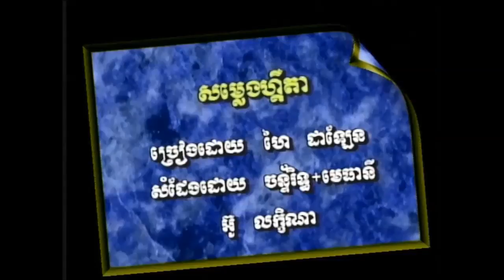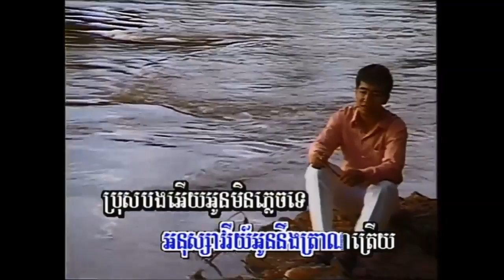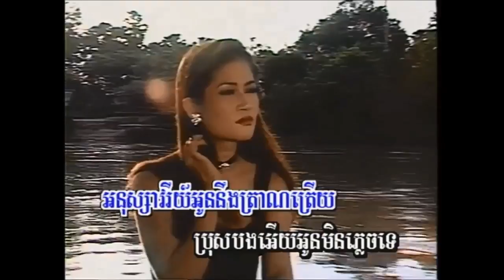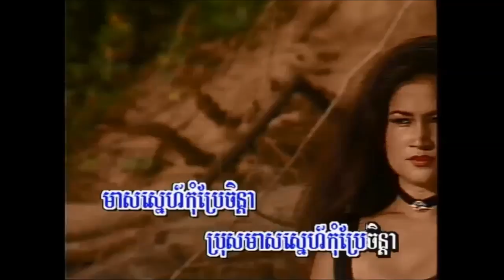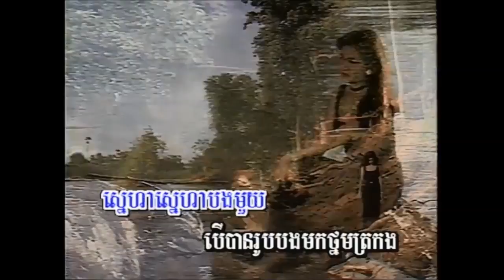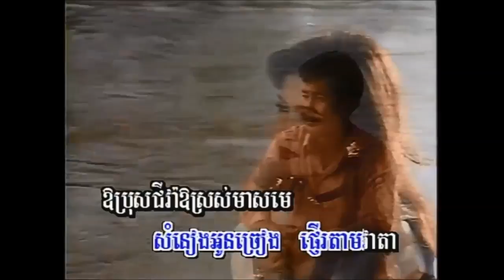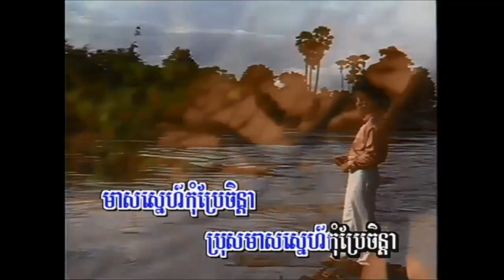សម្លេងហ្គីតា ច្រៀងដោយ ហៃ ដាទ្បែន [ភ្លេងសុទ្]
១- សម្លេងហ្គីតា ច្រៀងដោយ ហៃ ដាទ្បែន GOLDEN BAYON VOL. 01